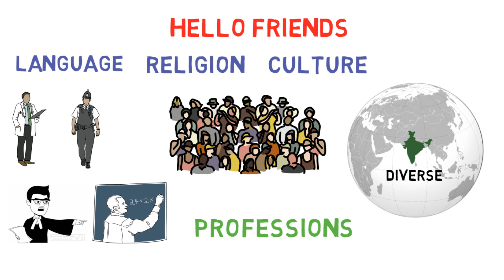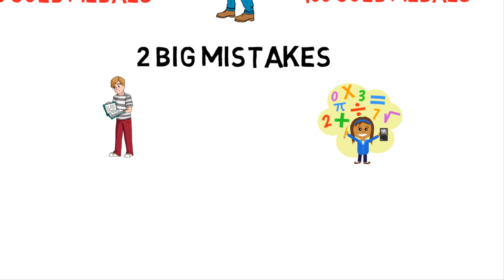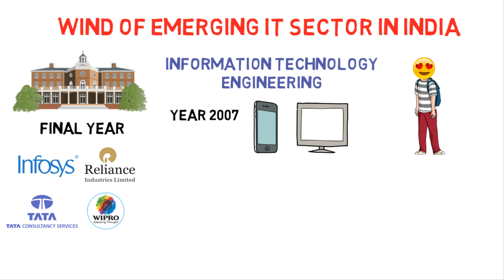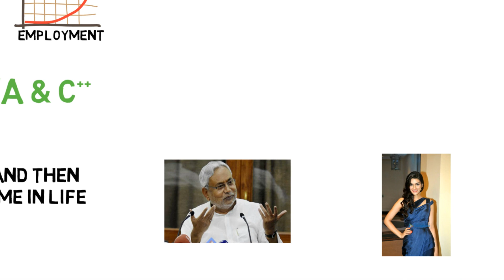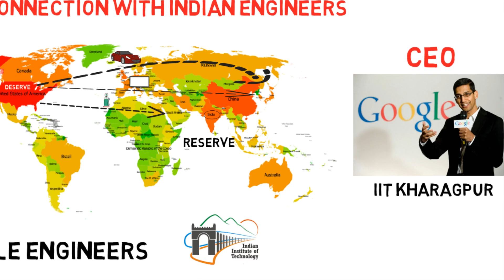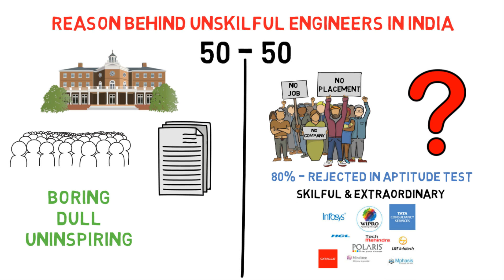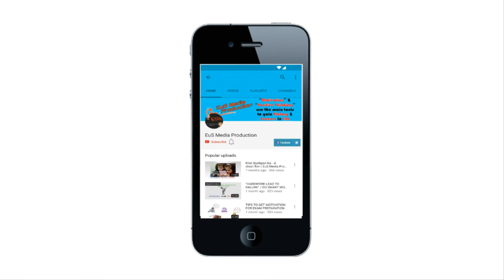ENGINEERING - THE INTERESTING FACTS ABOUT INDIAN TECHNICAL EDUCATION SYSTEM (HINDI) | Mr EuS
INDIA is the only country to produce large number of Engineers all around the world.

Mumbai University alone produce over 10 lakh student engineer every year. But the sad part is, only 10% of engineer among them get job and employment.

Reason behind Unemployment of Indian Engineers:

1) Social Level - Different caste, increase in competition and

                             continuous growth in corruption
2) Individual Level - Poor communication skill, poor English

                                   speaking, unable to crack aptitude test, etc

Indians are busy in reservation while USA is continuously hiring the deserve people from India.

In India, people first become Engineer and than decide what they want to become in Life.

But one thing that can't be ignored, "Engineers have a disease called Awesomeness"

Like it, Share it and give your useful comment.